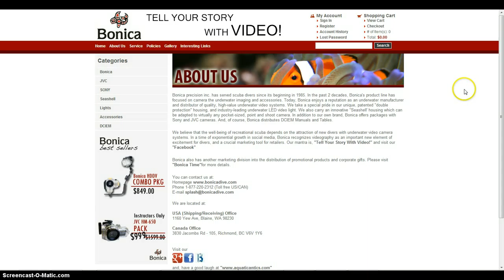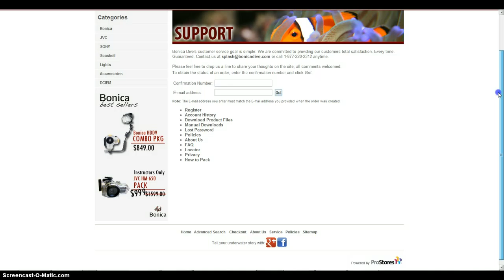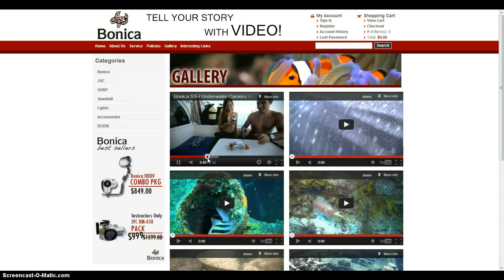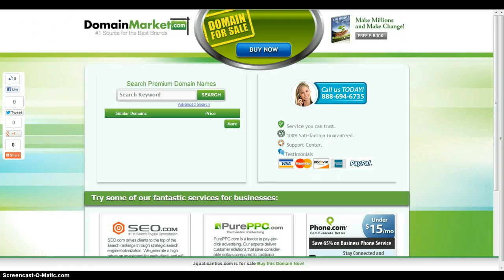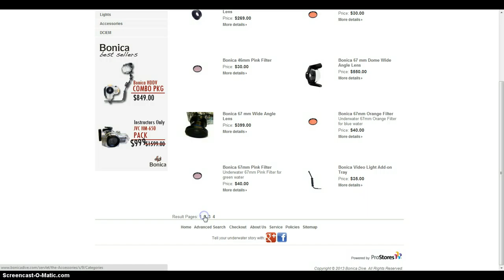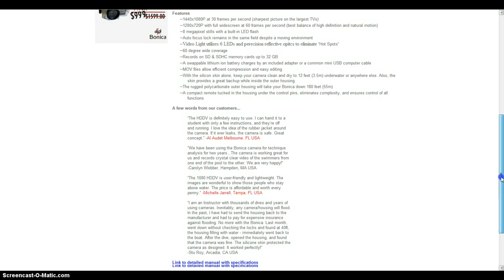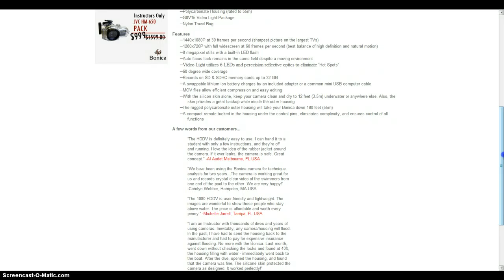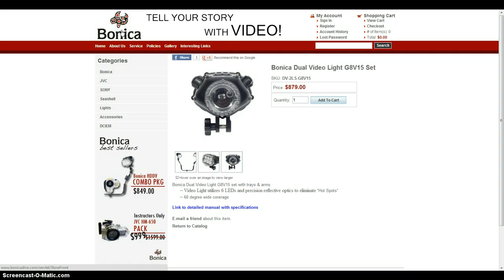BonicaDive2012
New and Exciting things about to happen to the Bonica Dive Website Development